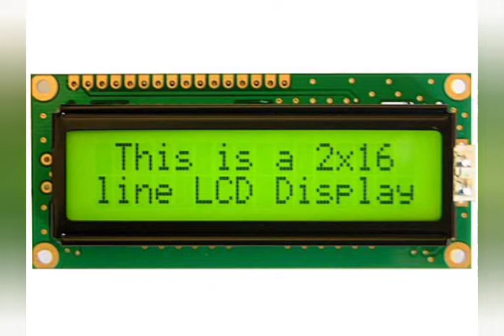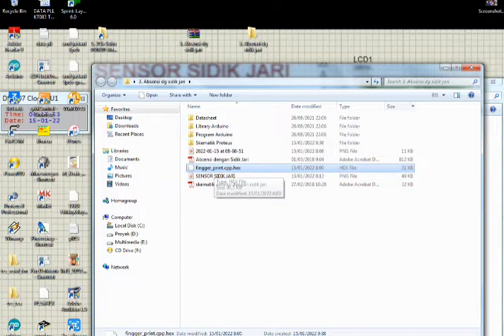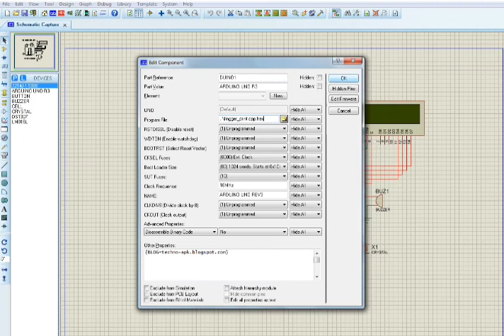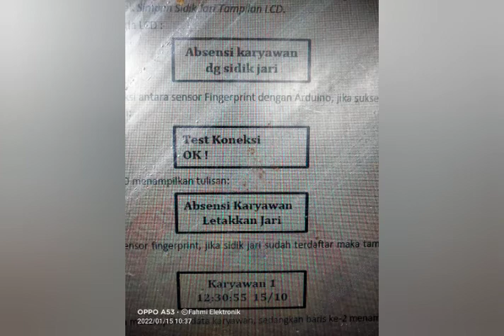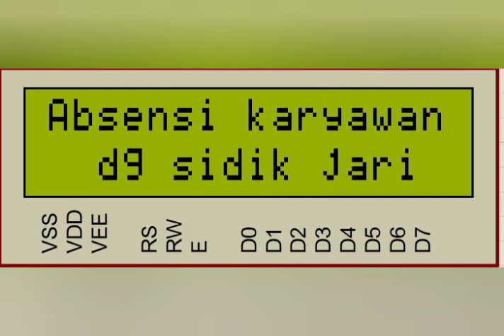cara membuat sensor sidik jari arduino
Berikut adalah cara membuat sensor sidik jari dengan simulasi proteus menggunakan arduino sensor absensi sidik jari menggunakan arduino , untuk download coding atau source code nya silahkan klik link dibawah ini: